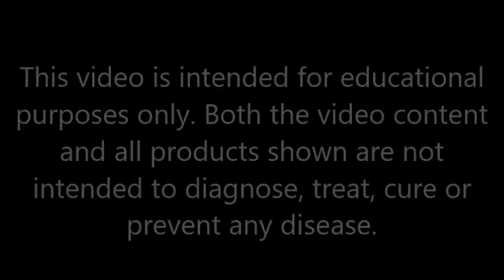Unlock The Secrets Of The Ultimate Antimicrobial Program!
This document gives an overview of our key therapies
(exit out when prompted to sign up for dropbox and you will see doc)